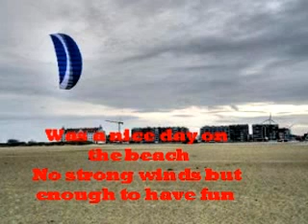Dagje kiten @ Zeebrugge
Dagje kiten in zeebrugge. Weinig wind maar goed voor de viper.

Riders ; Olivier, Tibo
Kites : Peter Lynn viper S 3.9, HQ Rush IV pro 2.5 ( niet te zien in het filmpje).
Board : RKB R1